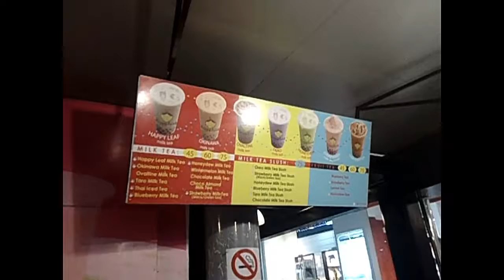VLOG 2: MAY TV SA JEEP AT THE ACHY BREAKY HEARTS PA ANG PALABAS!!! | Amiela Sofia